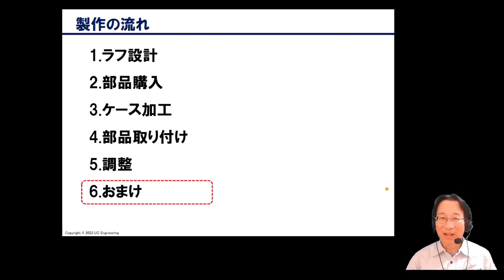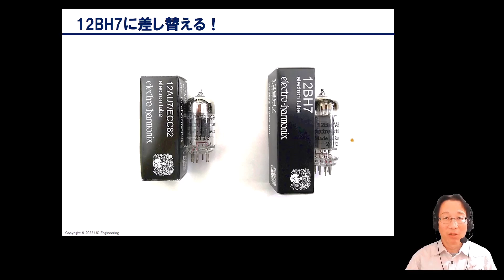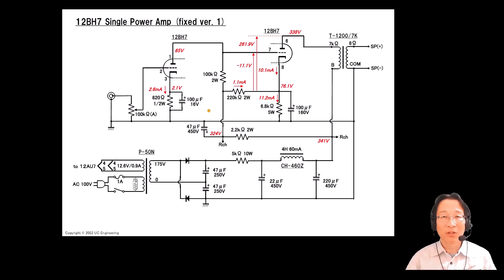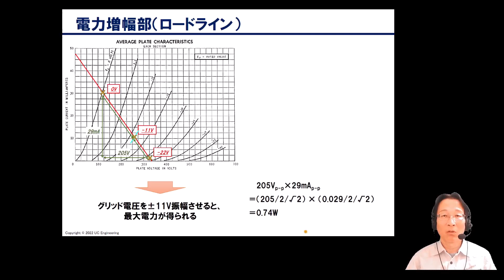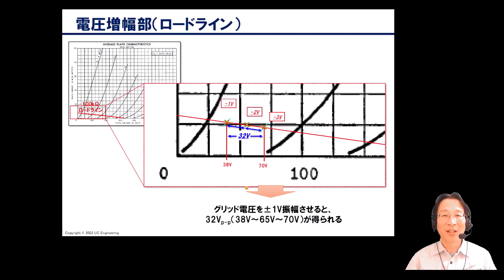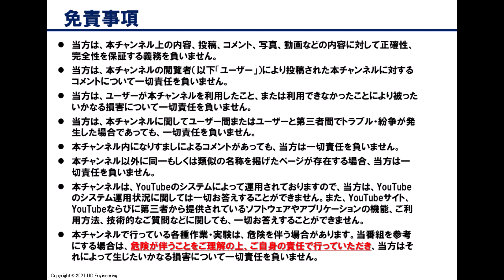12AU7シングルDCアンプの製作（第6回：おまけ）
12AU7という真空管を使って、書斎や寝室での使用を想定した、小型・低出力のオーディオアンプを自作します。今回は、12AU7を別の真空管に差し替える実験をしてみます。また、物置の中にあった端材を使ってサイドパネルを作成し、未塗装でアルミむき出しだった側面部に貼り付けました。ちょっとおしゃれな感じになったのではないでしょうか（笑）。